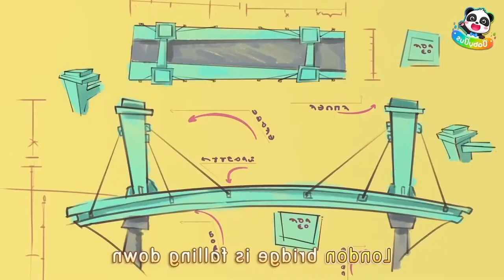Monster Trucks - Police Car | Skibidi Toilet Meme Song